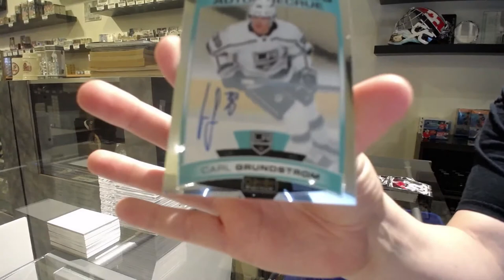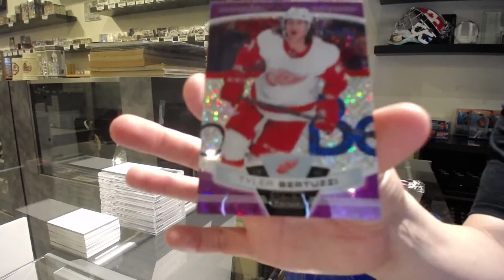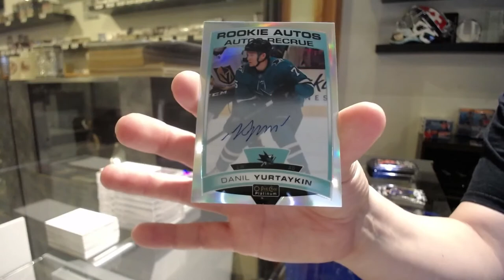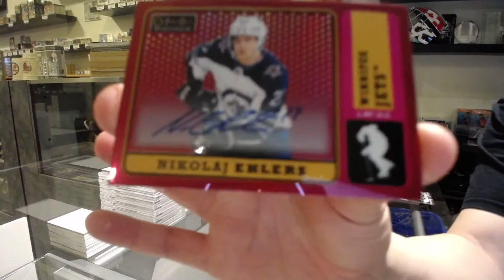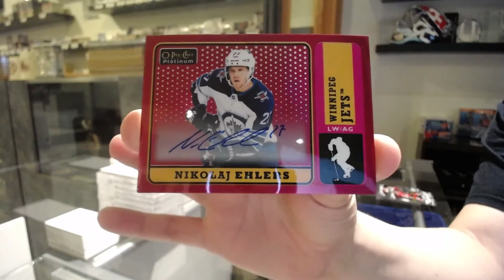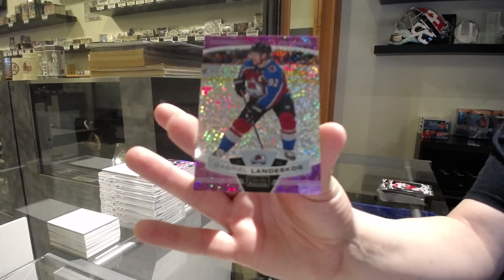19-20 Upper Deck OPC Platinum Hockey 4 Box Break - C&C GB #12,865